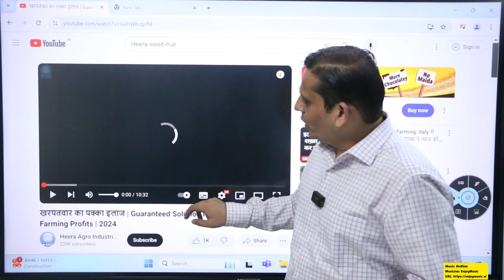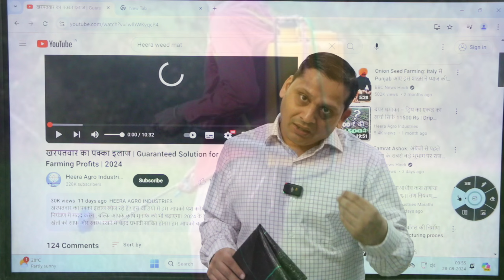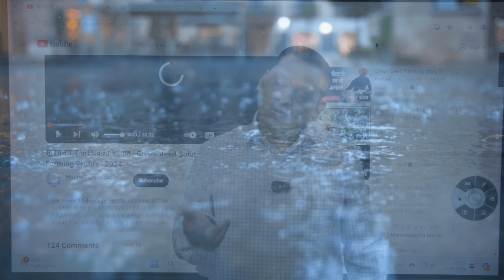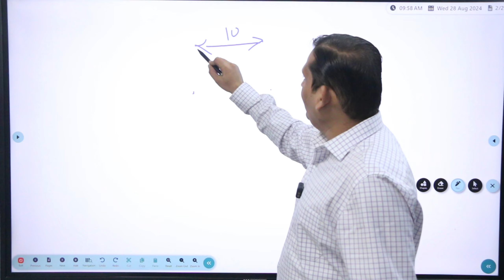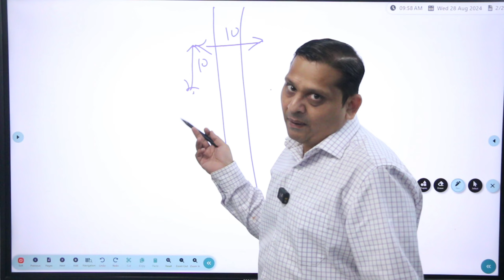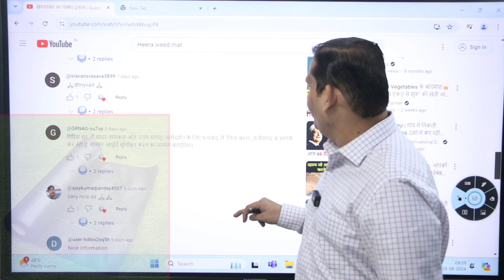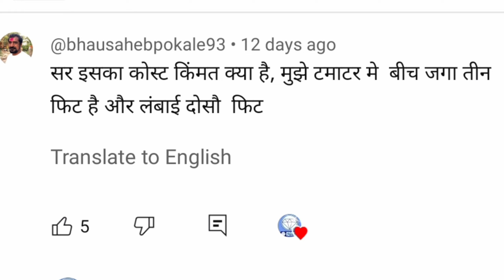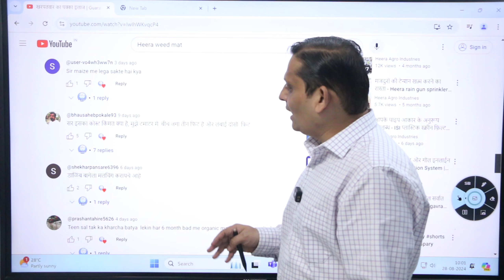विड मेट क्या है | विड मेट के फायदें | What is Weed Mat | Benefits of Weed Mat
क्या आप जानना चाहते हैं कि विड मेट क्या है और इसके क्या फायदे हैं? इस वीडियो में हम आपको विस्तार से बताएंगे कि विड मेट एक विशेष प्रकार का सामग्री है जो आपके बागवानी के लिए बेहद फायदेमंद हो सकता है। जानिए विड मेट के उपयोग से कैसे आप अपने पौधों की वृद्धि को बढ़ावा दे सकते हैं और उन्हें खरपतवारों से बचा सकते हैं। इस वीडियो में हम चर्चा करेंगे: - विड मेट क्या होता है और इसे कैसे बनाया जाता है? - विड मेट के विभिन्न प्रकार और उनके उपयोग। - विड मेट के फायदे: खरपतवार नियंत्रण, नमी बनाए रखना, और मिट्टी की गुणवत्ता में सुधार। - विड मेट का सही ढंग से उपयोग करने के तरीके। यदि आप अपने बागवानी के अनुभव को बेहतर बनाना चाहते हैं, तो यह वीडियो आपके लिए अनिवार्य है। जानकारीपूर्ण और व्यावहारिक सुझावों के साथ, हम आपको यह सिखाएंगे कि कैसे विड मेट आपके बाग के लिए एक गेम चेंजर हो सकता है। वीडियो को अंत तक देखें और जानें कि कैसे आप अपने बागवानी के कार्यों को आसान और प्रभावी बना सकते हैं।

अगर आप भी खेती अथवा ड्रिप इरिगेशन, इरिगेशन फिल्टर इत्यादी से संबंधित किसी विषय के बारे में किसी भी तरह का कोई सवाल पूछना चाहते हैं, तो कृपया कमेंट सैक्शन में सवाल करें। अगले वीडियो में हम उन सभी सवालों का जवाब देने की पुरी कोशिश करेंगे।

तकनीकी सहायता हेतू कृपया भेट दिजीये हमारी वेबसाईट “ ” को अथवा कॉल किजीये हमारे कॉल सेंटर को इन नंबर पर - 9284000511 / 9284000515 / 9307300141 / 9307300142 / 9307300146 / 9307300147 / 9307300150।

6) 1 एकड़ का खर्चा सिर्फ 6000 Rs. | 20X20 फिट पे नींबू के पेड लगवाये हैं, तो ड्रिप कैसे करें ?